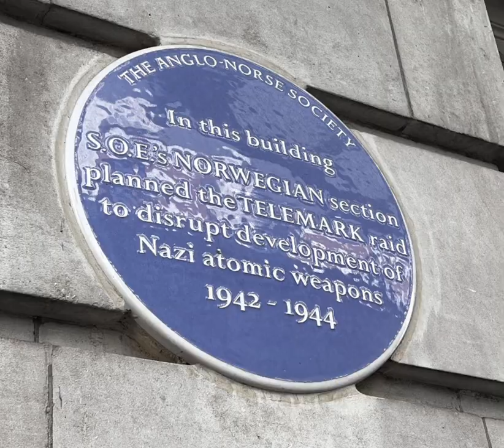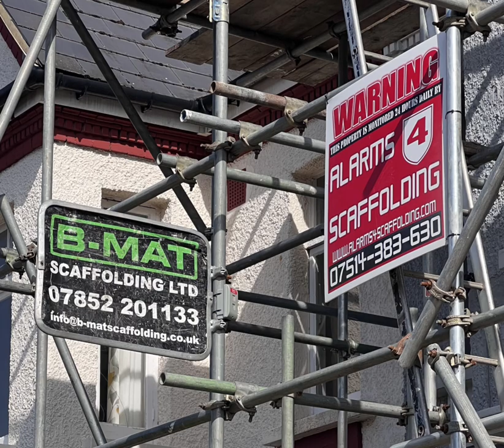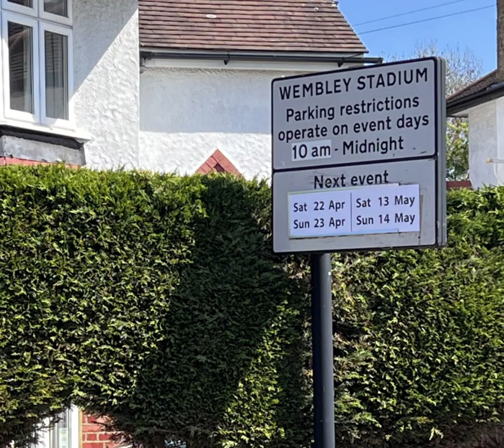Making a start on Metroland